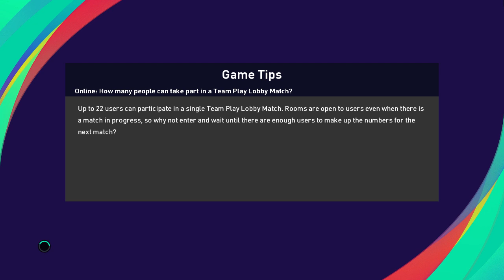Match Prediction UCL Manchester United VS Atalanta - PES 2021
Manchester United vs Atalanta UEFA Champions League Match Prediction

Game :
PES 2021